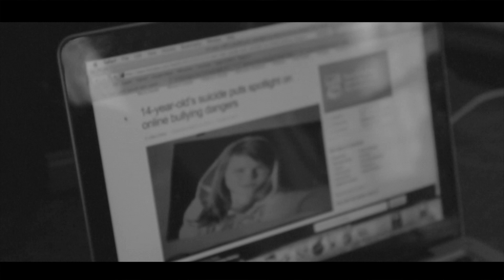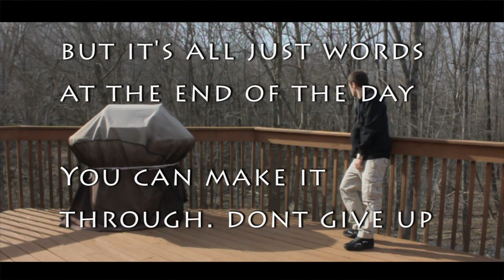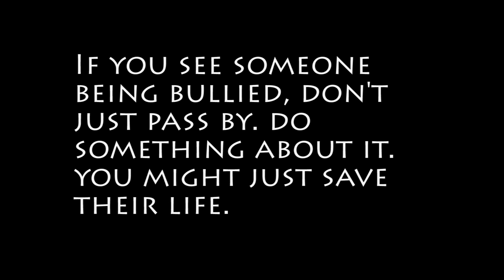JC - "Bullies" (Directed by David Beatty) *Viral Video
Bullying is a very common issue among modern society which i have experienced first hand. With this song/video i hope to show people the negative aspects as well as ways to prevent further issues like this.
thank you all for you support JC

i  own all lyrics in this song, the instrumental however is Beenie Siegel's  original "feel it in the air"